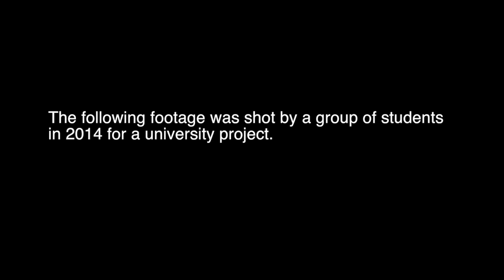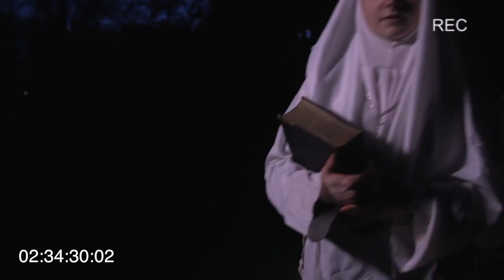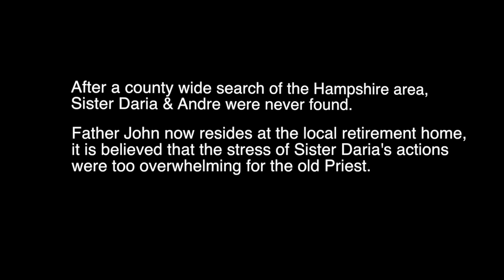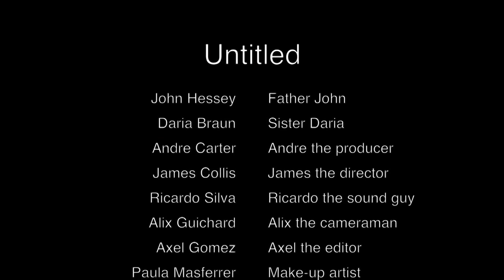MOCKUMENTARY || Untitled (OFFICIAL MOVIE)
Southampton Solent University Film BA (Hons)
Directed by Alix Guichard & James Collis